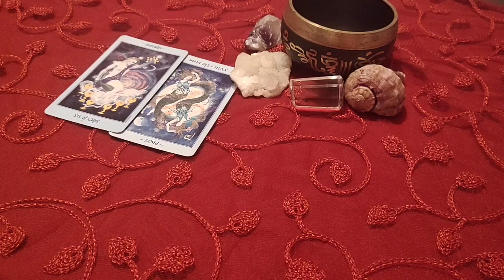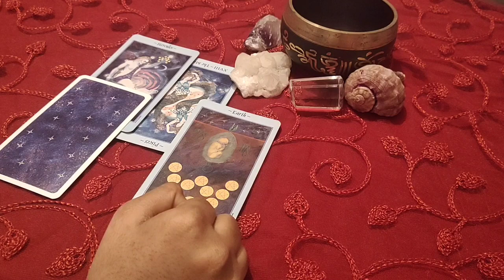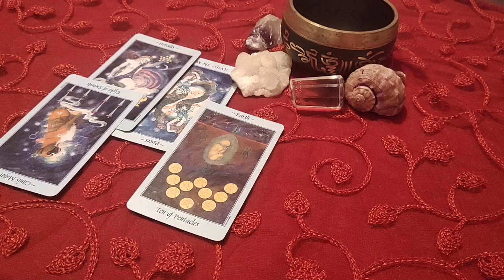TAURUS 🐂THEY ARE WILLING TO COMPROMISE FOR THIS CONNECTION 🐂 love tarot reading..23rd October 2020